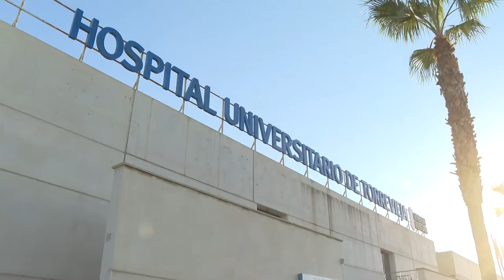El fin de la mascarilla en interiores, a debate en el Congreso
El Congreso debatirá y votará esta semana si es momento de suprimir ya la obligación del uso de las mascarillas frente al coronavirus, no sólo en exteriores sino también en interiores.

Ciudadanos que ha presentado esta moción considera  inaceptable que se juegue con la salud de la ciudadanía, especialmente "cuando no hay una evidencia científica que respalde las medidas vigentes”.

Según los últimos datos ofrecidos por la Conselleria de Sanidad, un total de 102 de las 542 localidades de la Comunidad Valenciana no ha registrado ningún contagio ni muerte por coronavirus en las últimas dos semanas.